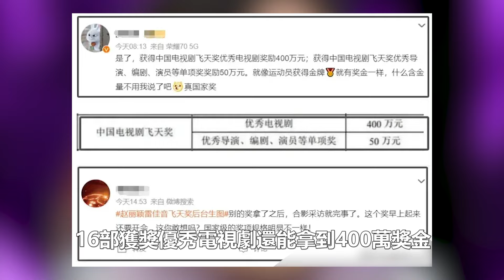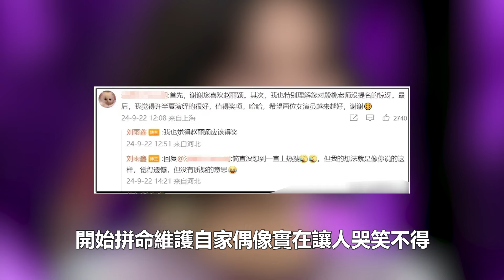趙麗穎獲封飛天獎視後落淚！誰注意臺下林更新表情，網友：愛與不愛一目了然！娛樂名星#趙麗穎